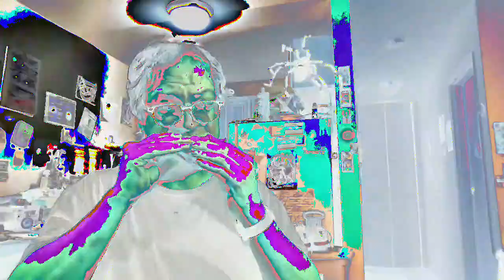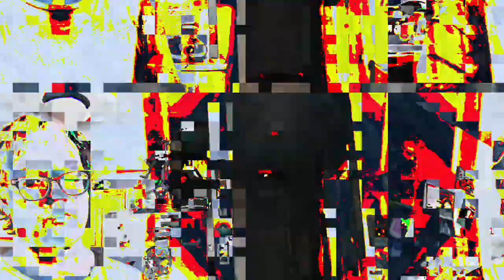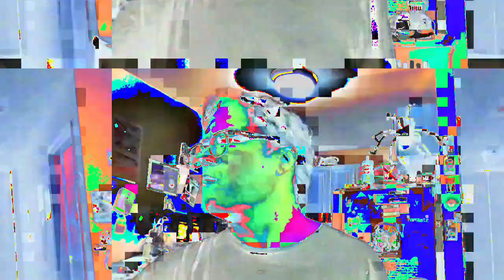[EPILEPSY WARNING] Movie 23 02 21 18h10m15s *Photosensitivity Warning*